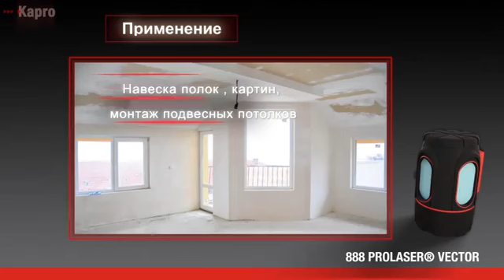Лазерный уровень KAPRO 888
Уровень лазерный KAPRO 888 самовыравн., 3-лучевой, дальность 30м, точность ±0.3мм/м

- 2 вертикальных и один горизонтальный луч.
- Диапазон самовыравнивания ±3°
- Время самовыравнивания 3 секунды
- Визуальный и звуковой сигнал отклонения от 0
- Механизм блокировки маятника
- Обрезиненный корпус
- Точность - 0,3 мм/м
- Дальность действия лазера - 30 м

Применение
- Установка окон и дверей
- Монтаж подвесных потолков, облицовка кафелем

Комплектация
- Футляр для переноски и хранения, контрастные очки, 3 батарейки ААА, адаптер для установки на треногу, 16мм настенный держатель